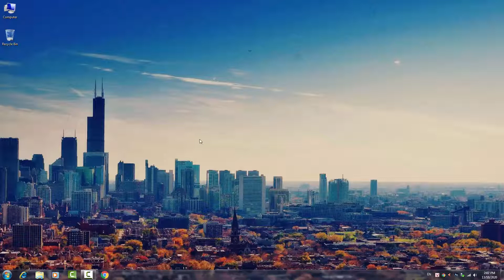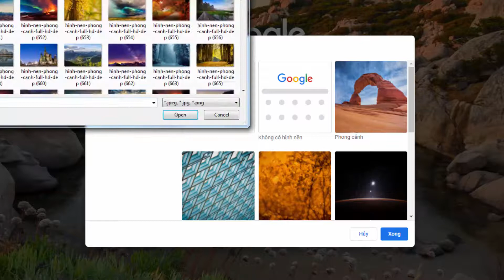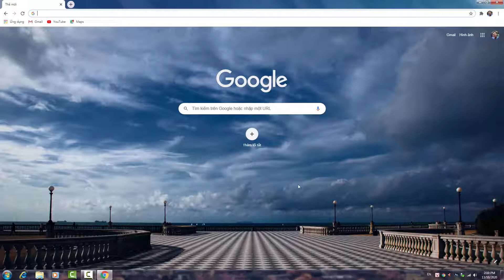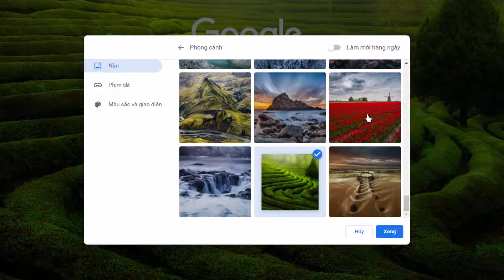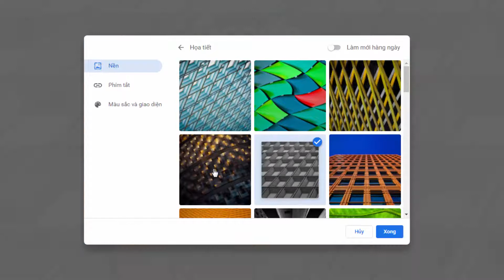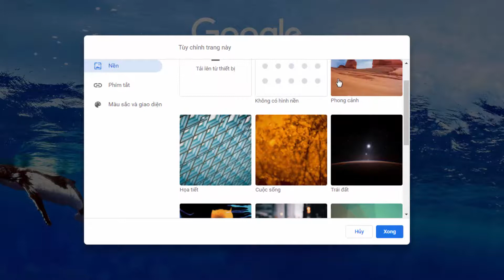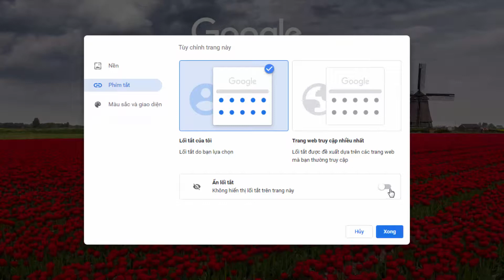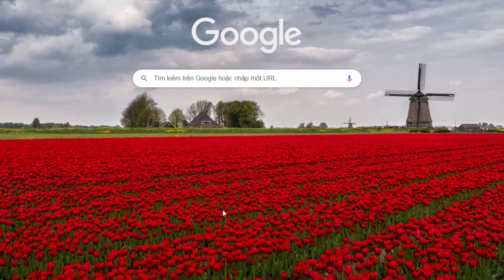Thay Đổi Giao Diện, Hình Nền Google _ Tâm Điện Tử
Video chia sẻ cách thay đổi giao diện, hình nền, lõi tắt, màu nền trên Google Chrome trên hệ điều hành Windows 7